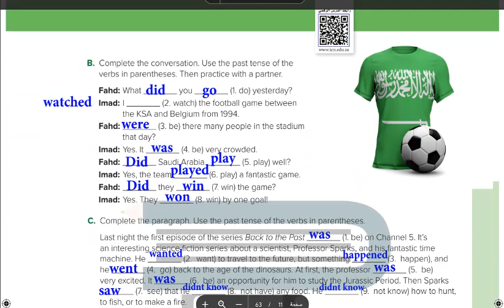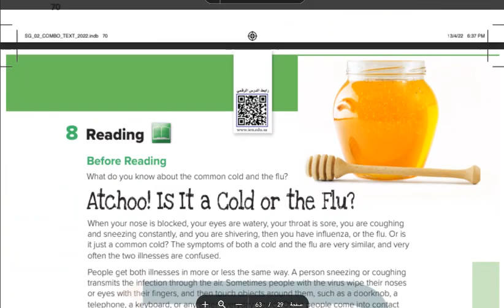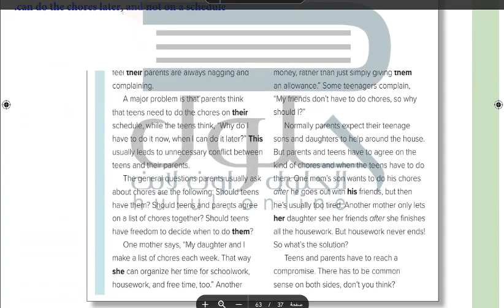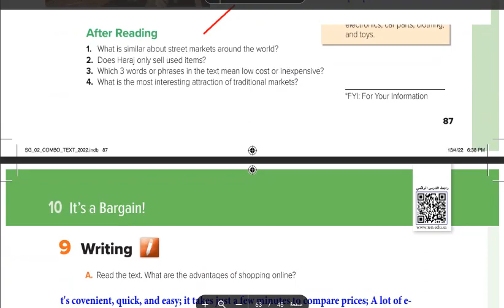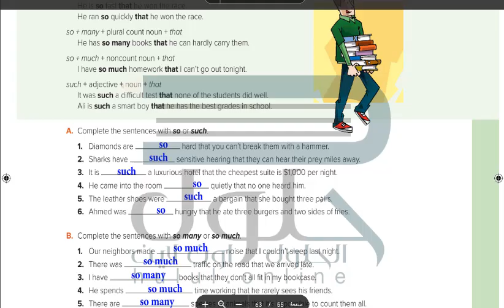حل كتاب الإنجليزي Supre Goal 2 ثاني متوسط ف3 1444